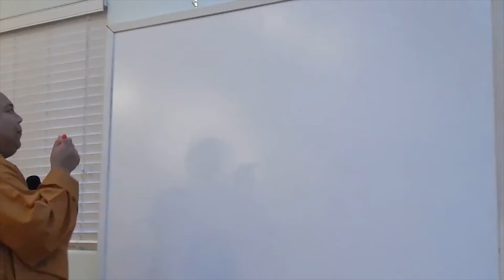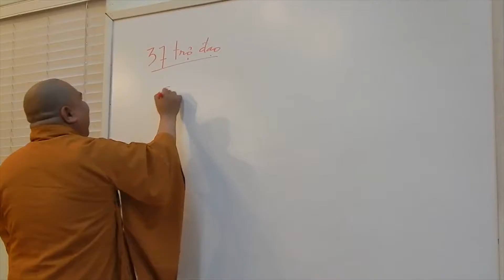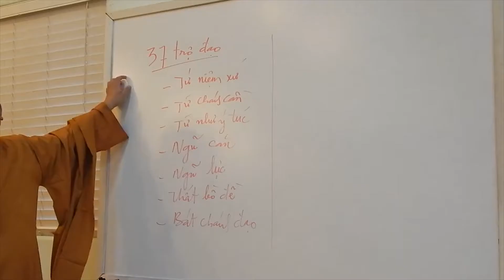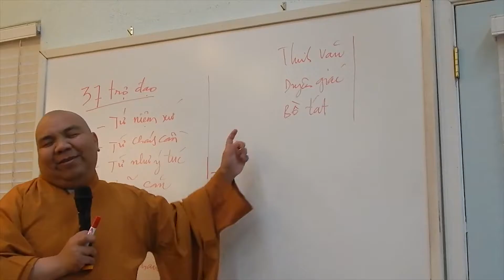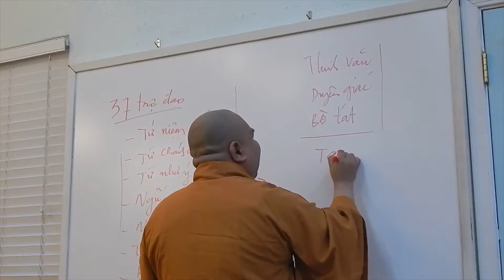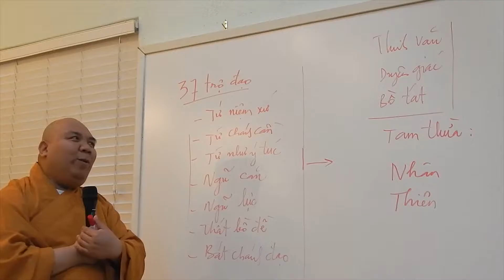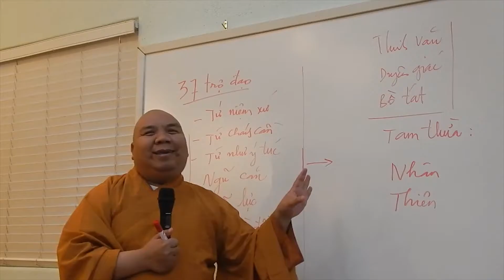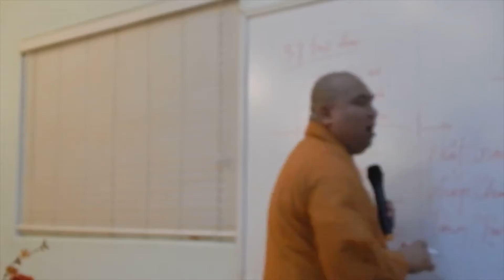Kinh A Di Đà Chân Nghĩa Kỳ 20 - Bất Dị Pháp Sư